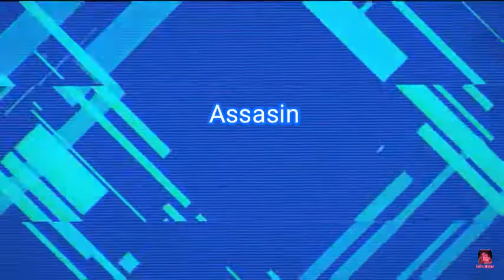My New Intro!(Write in the comments below which intro was better,previous one or this)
Write in the comments below which intro was better,previous one or this.

Intro made by me using intro maker.